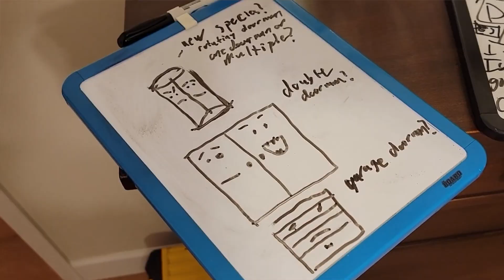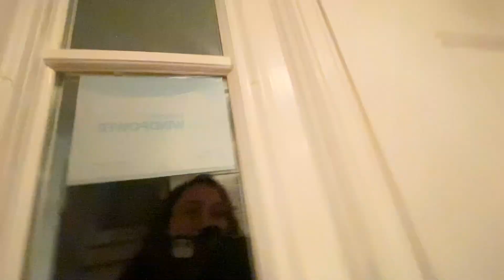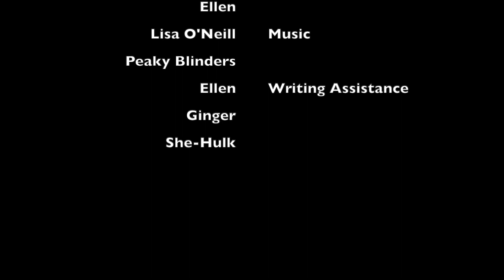Doorman Unhinged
Doorman Returns...